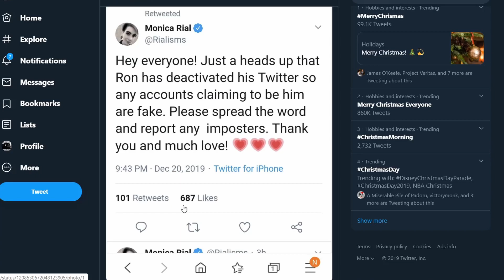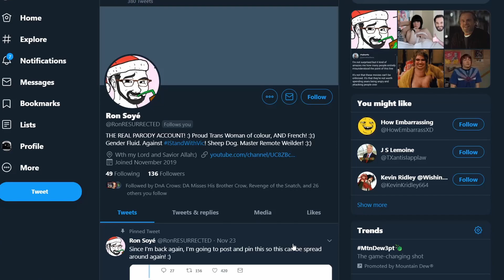Ron Toye Reactivates His Twitter After Only 4 Days Away From The Toxic Platform